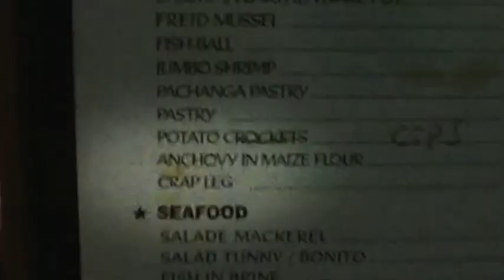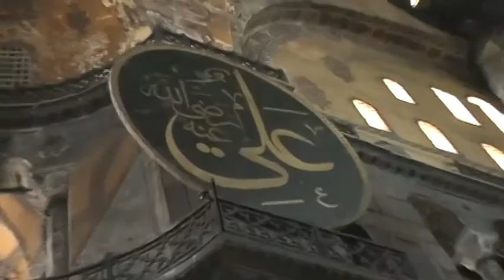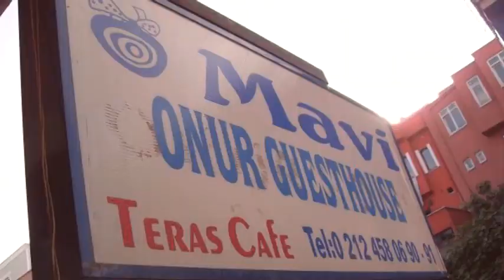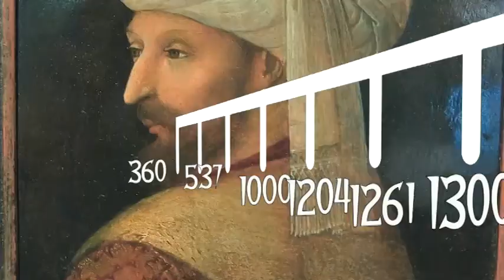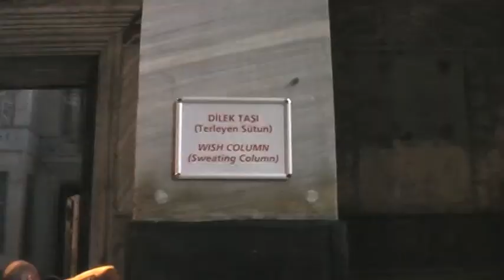Sic Travel Destinations : Turkey pt 1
One Man...One Planet...One Camera...
This is Sic Travel Destinations
In this Episode Nick ventures to Turkey to connect with the culture and see some truly Sic and Historical Sights.